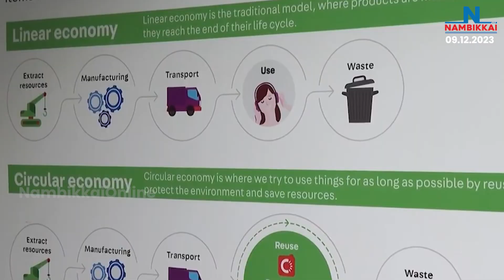Nambikkai Headlines | Noon 1 PM | 09-12-2023 | Nambikkai Online | நம்பிக்கை விறுவிறு செய்திகள்